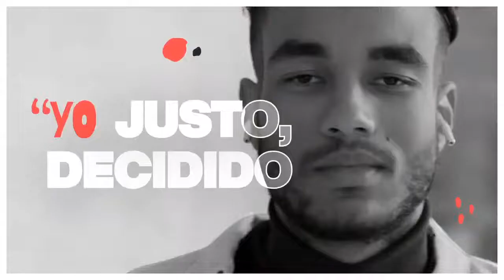Clásicos mexicanos para el Siglo XXI. Farabeuf de Salvador Elizondo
Clásicos mexicanos para el Siglo XXI.
Farabeuf de Salvador Elizondo
Con Mario Alberto Medrano

Presenta. Daniel Rodríguez Barrón